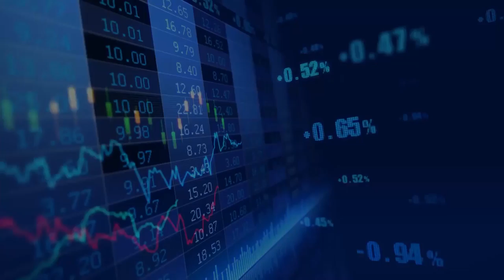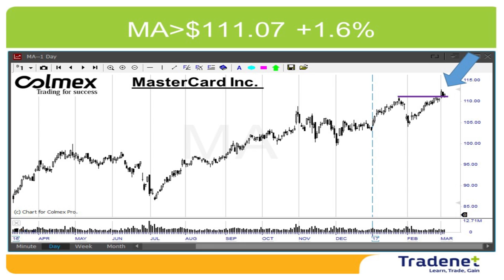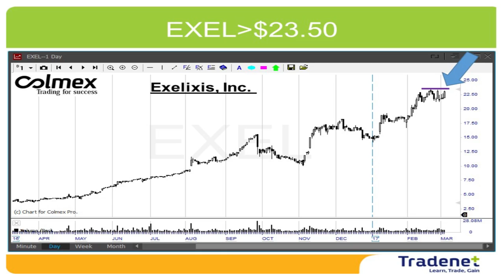Stock Trading Weekly Review - March 5th.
The S&P500 gained another 0.7% last week and the market, once again, reached new highs as investors keep on “buying the rumors” of lower taxes and regulation.
Now that the market is very “expensive” and most of the news are out: Trump’s Congress speech, Snapchat IPO and Yellen who mentioned she expects three rate hikes this year, it is time to “Sell the news”. There is just one more news item left: the February employment report on Friday. Until then I expect a moderate pull-back, and afterward, more. Nothing dramatic.